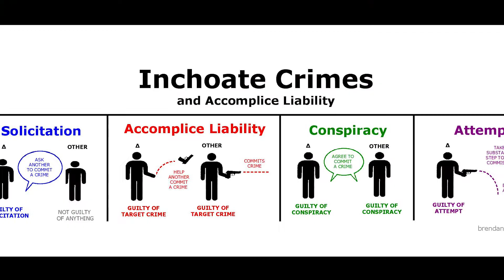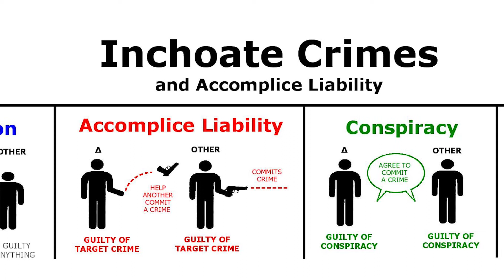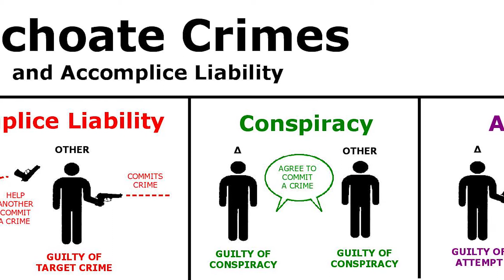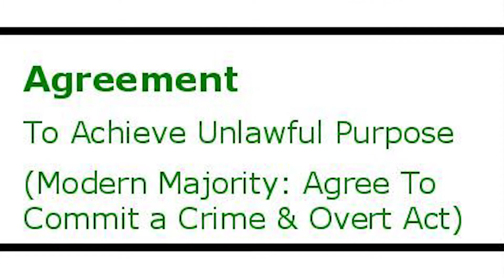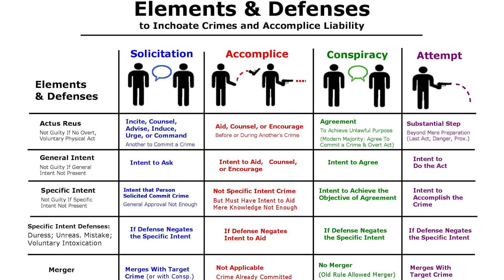Criminal Conspiracy - HHL Law Lesson Episode #1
Hip-hop, Law and Everything Else in Between
Cash.app/$hiphoplegal

If this keeps one person from making a mistake based on their ignorance, then I've done my job.

Be careful who you F**k with.